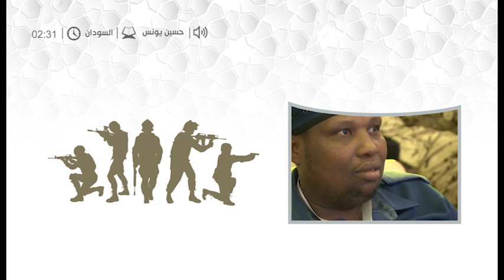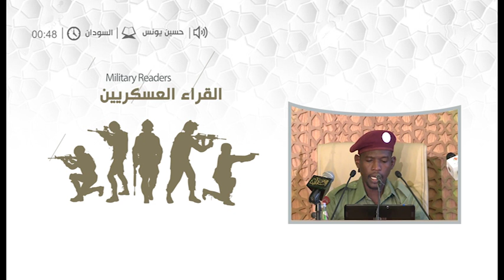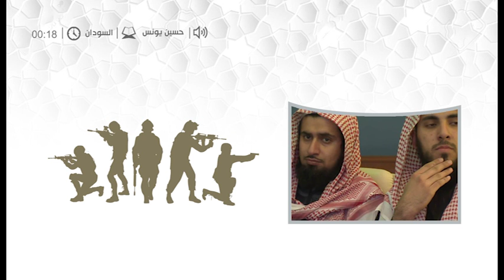القراء العسكريين للقارئ حسين يونس .. سورة البقرة